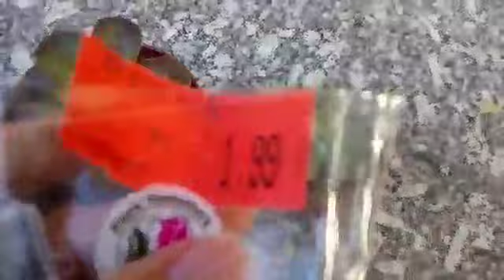Jardim - Comprinhas de suculentas 🌵